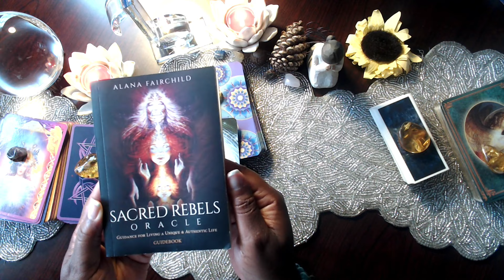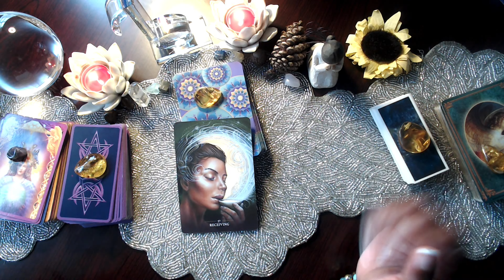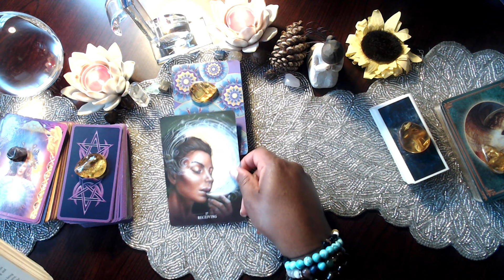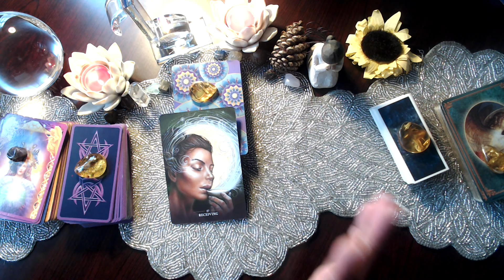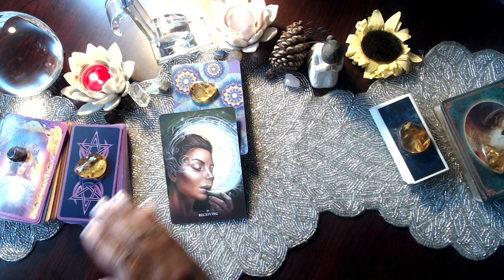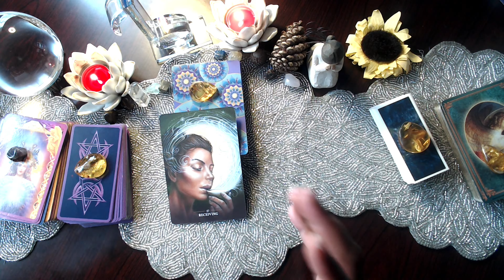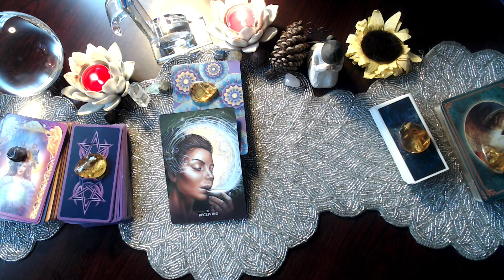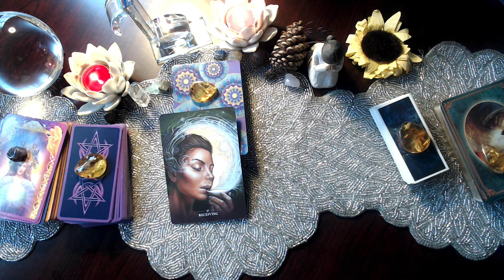Shine YOU ARE NOT ASKING FOR ANYTHING THAT'S TOO HARD FOR GOD